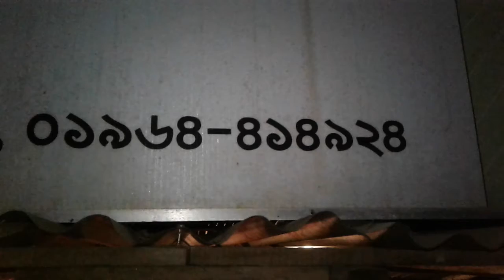অসম্ভব সুন্দর ডিজাইন সুকেজ | ১৫ বছরের গ্যারান্টি | দাম জানুন | Mawa Shopping Vlog